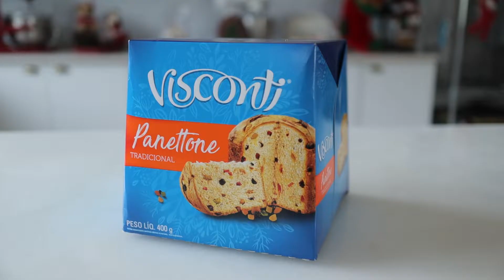Qual o Melhor Panetone para Comprar? | Akemi Experimenta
Preço mais alto nem sempre é sinal de qualidade. Descubra nesse vídeo, junto comigo, qual o melhor panetone/chocotone, qual tem o melhor custo-benefício, e qual você deve evitar.

Faça parte do Clube da Akemi e aprenda a fazer panetones decorados

Preços e Notas dos Panetones/Chocotones:

Primeiro lugar: Wickbold R$ 26,90 | Panetone de Frutas e Castanhas
- Sabor: 8
- Textura: 10
- Umidade: 10
- Aparência: 10
- Quantidade de recheio: Gostei
- Peso: 453 gramas
- Calorias: 306 calorias

 Segundo lugar: Casa Suíça R$ 16,90 | Chocotone
- Sabor: 9
- Textura: 9
- Umidade: 9
- Aparência: 9
- Quantidade de recheio: Não gostei
- Peso: 423 gramas
- Calorias: 337 calorias

Terceiro lugar: Bauducco R$ 20,90 | Chocotone
- Sabor: 10
- Textura: 8
- Umidade: 8
- Aparência: 8
- Peso: 506 gramas
- Calorias: 304 calorias

Quarto lugar: Seven Boys R$ 26,90 | Chocotone
- Sabor: 7
- Textura: 7
- Umidade: 9
- Aparência: 6
- Peso: 429 gramas
- Calorias: 293 calorias

Quinto lugar: Tommy R$ 10,99 | Panetone
- Sabor: 7
- Textura: 6
- Umidade: 6
- Aparência: 8
- Peso: 407 gramas
- Calorias: 266 calorias

Sexto lugar: Visconti R$ 15,99 | Panetone
- Sabor: 7
- Textura: 5
- Umidade: 5
- Aparência: 7
- Peso: 400 gramas
- Calorias: 282 calorias